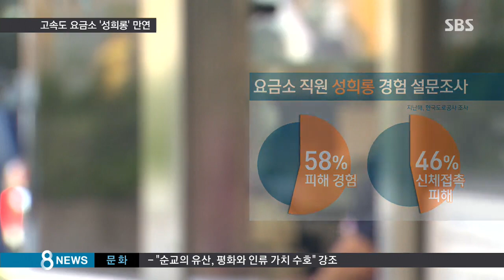[사회] 고속도로 요금소 성희롱 만연…블랙박스 설치 (SBS8뉴스|2014.8.16)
고속도로 요금소에서 요금을 건네면서 여성징수원들을 성희롱하는 운전자들이 적지 않습니다. 도로공사는
전국 요금소에 블랙박스를 설치하고 성희롱하는 운전자들을 형사고발 하겠다고 밝혔습니다.

김수형 기자입니다.

차량이 몰리는 여름 휴가철.

비좁고 무더운 요금소 작은 공간에서 8시간씩 3교대 방식으로 근무하는 여성 징수원들을 괴롭히는 건 따로 있습니다.

[고속도로 요금소 여직원 : 돈 주면서 이제 손을 잡는 것은 아무것도 아니고요. 손을 잡는 것뿐만이 아니고 손을 잡고 안 놔줘요.]

성적인 농담은 물론 변태행위를 하는 사람까지 있습니다.

[고속도로 요금소 여직원 : 상의 노출은 그냥 예쁘게 봐줄 만하고 하의노출을 하시는 분도 계시고. 그때는 일을 못 하겠더라고요. 막 손발이 떨려가지고, 그냥 한참 울었어요.]

설문조사결과 요금소 여성징수원의 58%가 성희롱을 당한 경험이 있고, 46%는 신체접촉 피해를 겪은 것으로 나타났습니다.

여직원들의 피해가 잇따르자 재작년부터 도로공사는 요금소마다 차량용 블랙박스를 설치하기 시작했습니다.

지금까지 전국에 91대, 올해만 100대 이상을 추가로 달기로 했습니다.

[이노근/새누리당 의원 : 여성근로자들이 그것을 개별적으로 고발한다든지 이렇게 하고 있습니다만 이거를 대대적으로 공사차원에서 관심을 가지고 적발해야 한다고 봅니다.]

도로공사는 블랙박스에 성희롱 장면이 녹화된 상습적인 성희롱 운전자들은형사 고발할 계획입니다.

(영상취재 : 박영일, 영상편집 : 박선수)